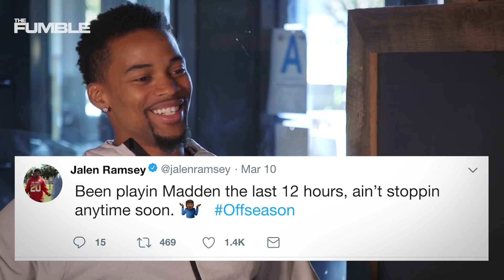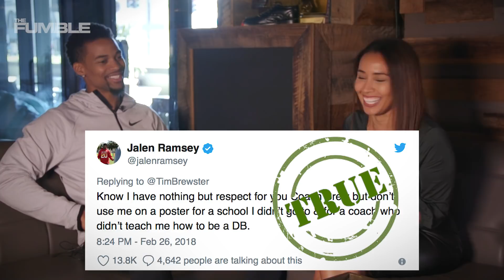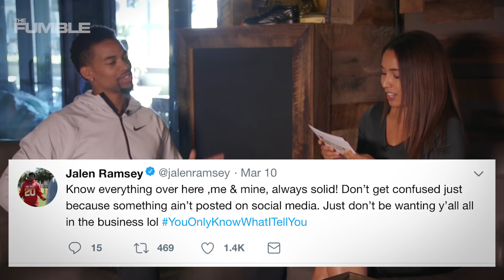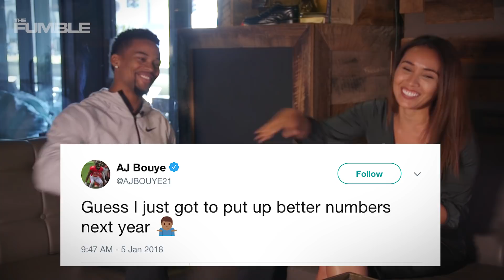AJ Bouye Of The Jacksonville Jaguars Sits Down w/ Britt Johnson To Play Twitter Games | Press Pass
Aj Bouye of the NFL’s Jacksonville Jaguars sits down with the Fumble’s very own Britt Johnson for a very candid 1 on 1 interview at SBE's Hyde Sunset. They also play some true or false twitter games to get to know each other a little better. What did you think about the interview?